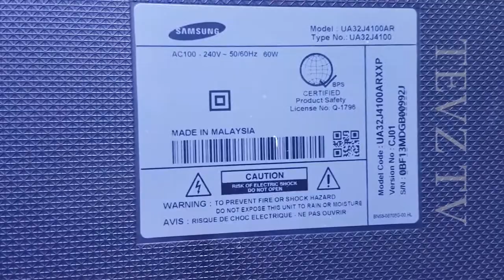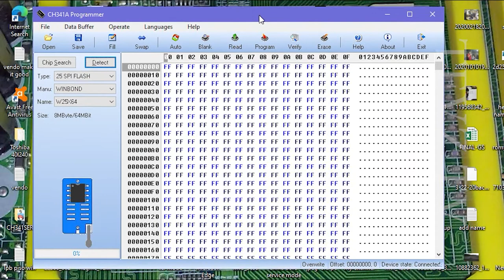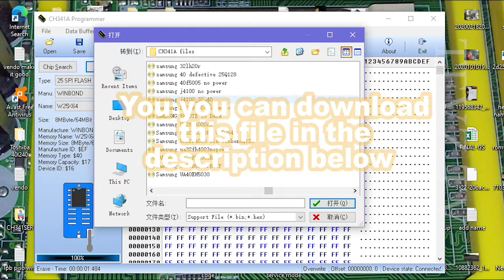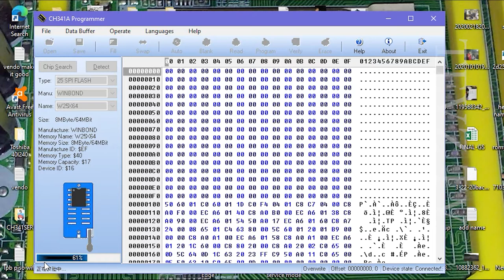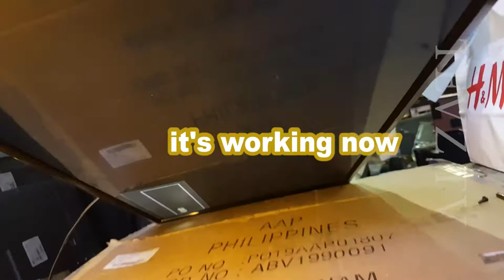Samsung UA32J4100AR Standby Only.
This next video is how to program EEPROM Memory chip.
Tv is in standby only. tips and tricks.